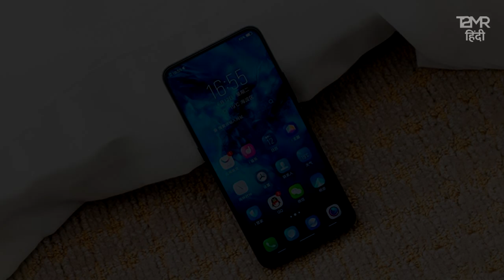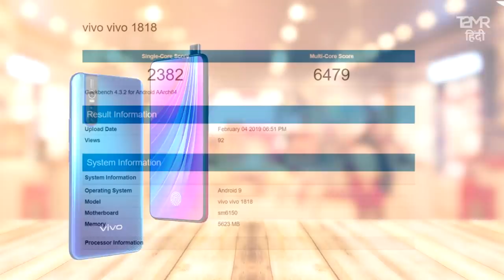Vivo V15 Pro - Specs | Camera | Price in India | Samsung M30 & Redmi Note 7 Pro Killer?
Vivo V15 Pro has become extremely popular before its launch in India.  In this video, we provide you all the information about its specs, camera and price in India.

Vivo V15 Pro should not be viewed as a Redmi Note 7 Pro and Samsung M30 Killer as its price in India is expected to be around Rs.30000. But many cool features like Notchless Display, Popup Selfie Camera and Triple Camera Setup make the Vivo V15 Pro a very exciting premium mid-range smartphone.

Vivo V15 Pro is expected to come with a 6.4 inch Super Amoled Display without any notch, 32MP popup selfie camera, Indisplay Finger Print Scanner, Triple Camera with 3D TOF sensor, USB TYPE C port, 3700 mah battery and Snapdragon 675 Processor.

The 48MP back camera of the Vivo V15 Pro comes with the same Samsung GM1 sensor that you also get on the Redmi Note 7, which is priced at Rs. 10000. On the other hand, the price of Vivo V15 Pro in India will remain close to Rs.30000. However, you may get some bank offers and exchange discount on it that may reduce its price by Rs.2000-Rs.4000.

Now, Vivo V15 Pro is a fantastic phone that does come with some really cool features making it not just "feature rich" but "future rich". However, thanks to its premium price tag in India, it would be wrong to call Vivo V15 Pro a Redmi Note 7 Pro and Samsung M30 Killer.

What do you guys think about the Vivo V15 Pro? Do you think that it is the best mid-range smartphone of 2019? Or do you still think that  the Samsung Galaxy M30 and Redmi Note 7 Pro provide way better value of money than the Vivo V15 Pro? Do let us know in the commets box below :)